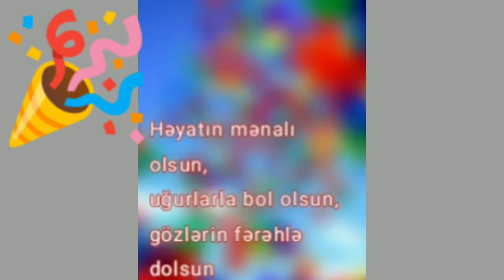Doğum günün mübarək Zaur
Ada uyğun təbriklər silsiləsindən doğum günü münasibətilə təbrik. Kanalımda hər mövzuda təbriklər olacaq.
Videorolik Videomaker, İntromaker proqramları vasitəsilə hazırlanmışdır.
Sağolun, varolun.